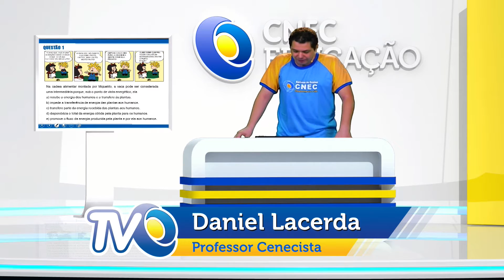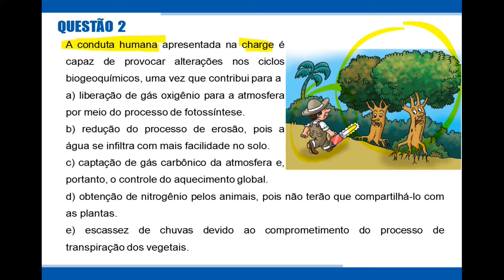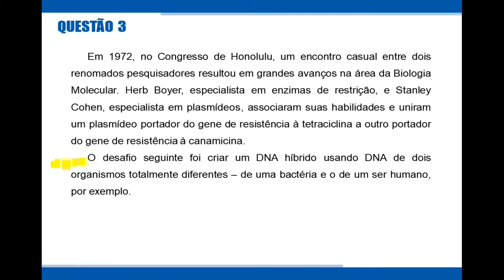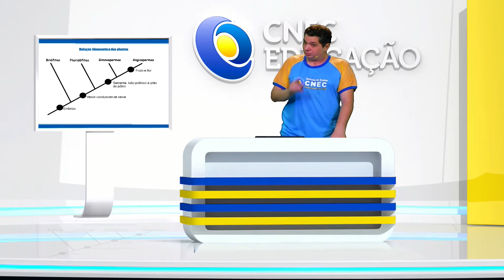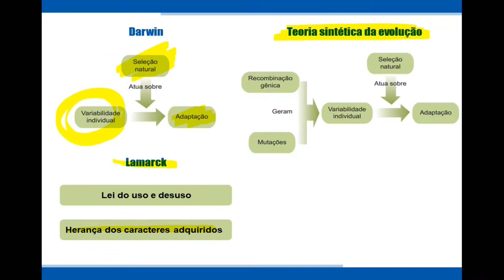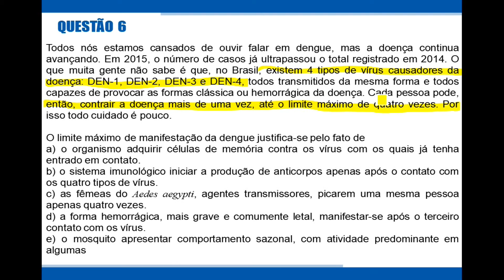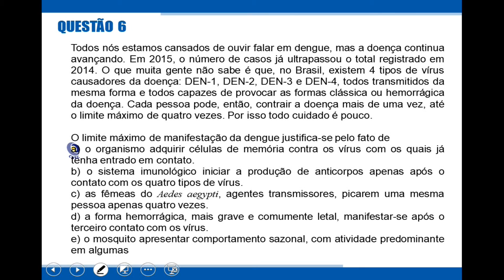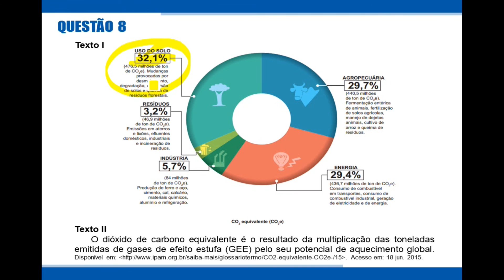Esquenta ENEM 2015 - Biologia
Aula de vépera ENEM 2015.
Tema: Biologia